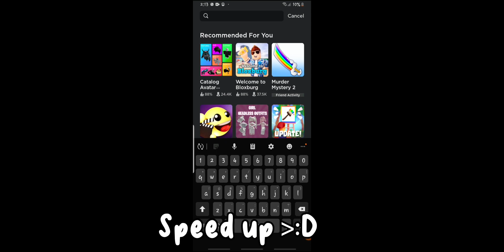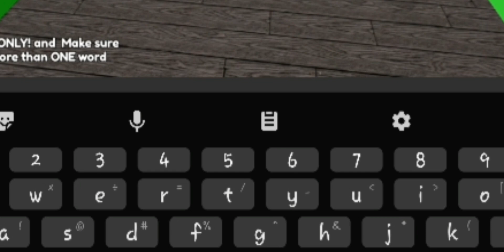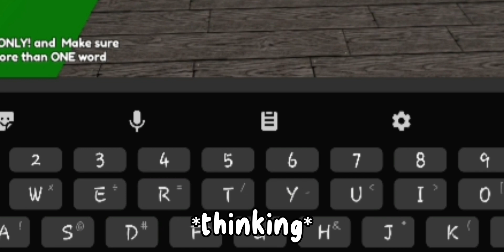Guessing Adopt Me pets!